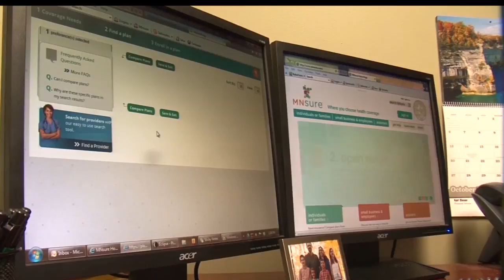Senate Majority Leader Paul Gazelka Discusses His Plans For His New Role